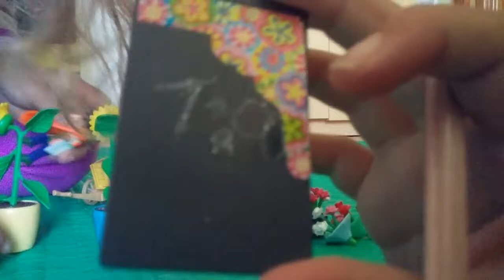Me and my sister with playmobil | Ep.2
Hey guys it's me and today I am going to play with playmobil with my sister episode 2